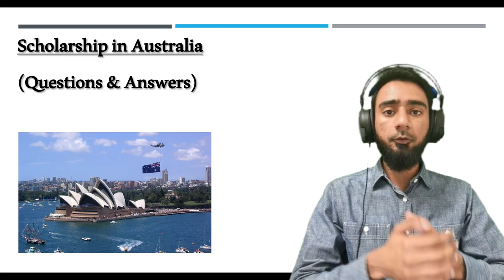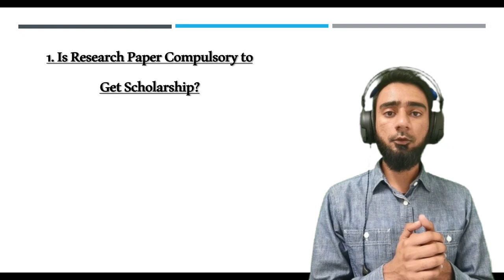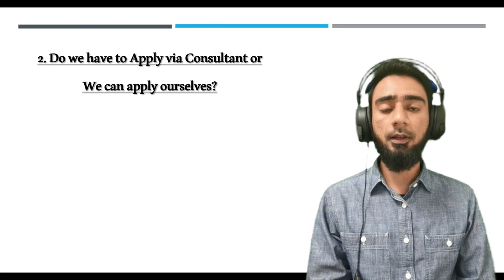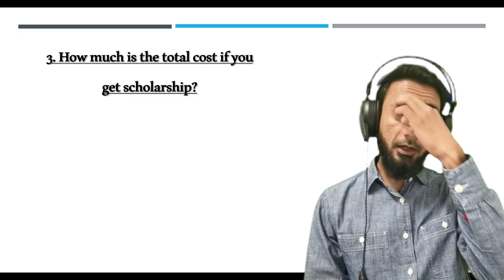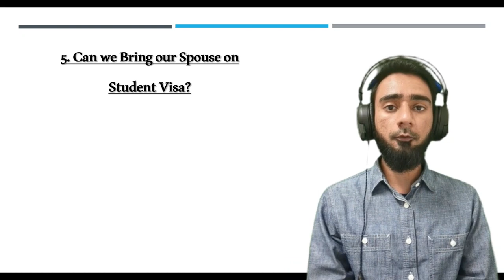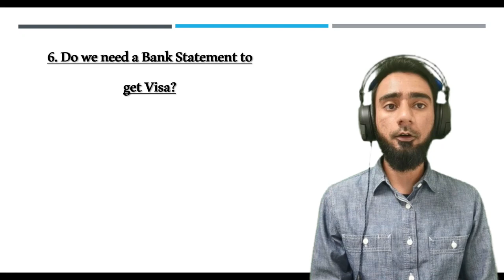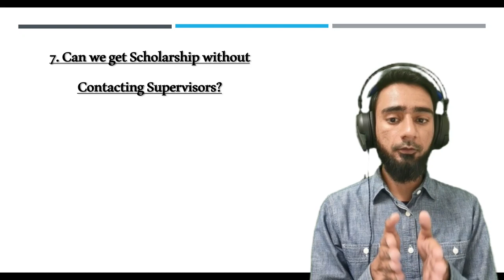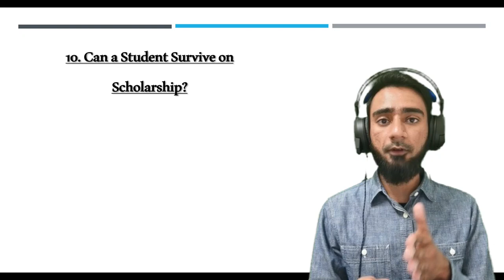Questions About Scholarship in Australia in Urdu/Hindi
Questions About Scholarship in Australia

In this video I will answer all Questions About Scholarship in Australia.
Scholarship, it is the a term that every student likes. But getting a scholarship in Australia is a long process. However, its worth spending time over it because this will give you a good stipend and will cover all your tuition fee. This video will provide detailed guidelines to top scholarships in Australia. This video will cover all possible questions and their answers that a student can have while applying in Australia. So, if you want to get scholarship in Australia, then this video will provide you best step by step guidelines for Australian scholarships. Get your degree from Australia on Scholarship by following the guidelines given in the video.

My Top Videos for Students

Tripod for Camera/Mobile
Green Screen for Background Removal